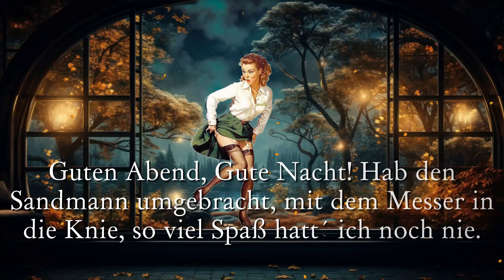guten Abend gut Nacht